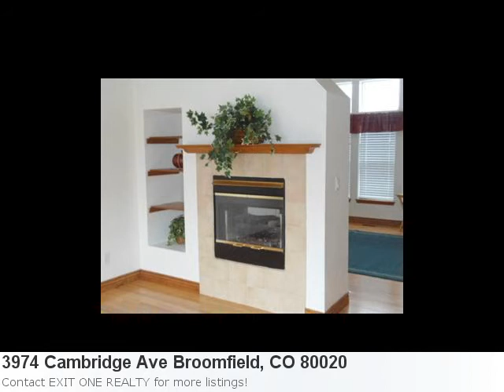Broomfield, Co Home For Sale. 4 Bedroom, 3 Bath House Listed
Now Available, Terrific New Listing Located In Broomfield Property Details For: 3974 Cambridge Ave Broomfield, CO 80020Type: ResidentialPrice: $269,900 Bedrooms: 4 Baths: 3.0 Sq Feet: 2,076 Here is some additional information about 3974 Cambridge Ave Broomfield Co: Directions: 128th To Perry Street, Go South 2 Blocks To Cambridge Look For Sign In Yard See full detail for Listing: 1163945 Here is what Trulia.com has to say about the area: Sorry, there are no new market stats for: Broomfield, Co Wow!! Buyers Loss New Buyers Gain... Sale Fell.. Need Quick Offer. Ready To Close. Everything Is New On This Home. Ez To Show. Vacant. Gorgeous. Radon Done And Safe... New Roof, Newly Painted Inside And Out. Hardwood Floors. New Furnace. This Is A Great Buy. You Won'T Regret Showing This Home.Out Of State Seller ..Priced To Sell And Move In.. Won'T Last Long. Sold First Time In Less Than 12 Hours. Buyer'S Financing An Issue